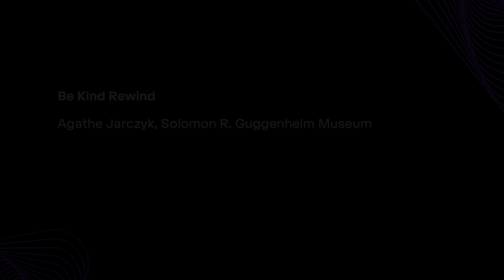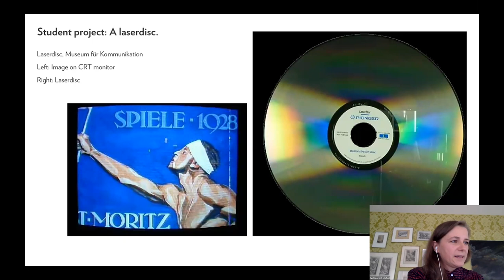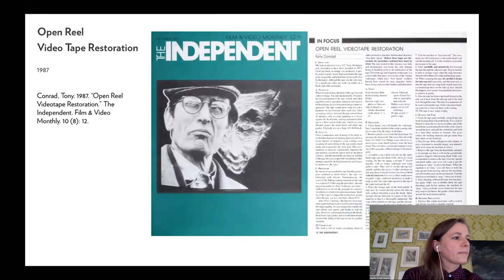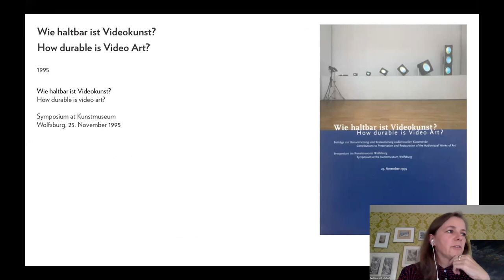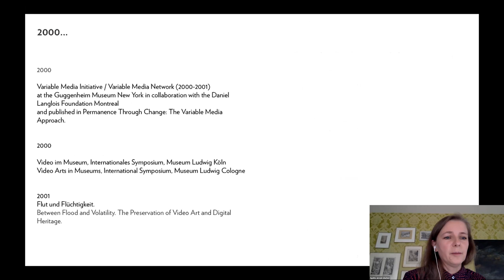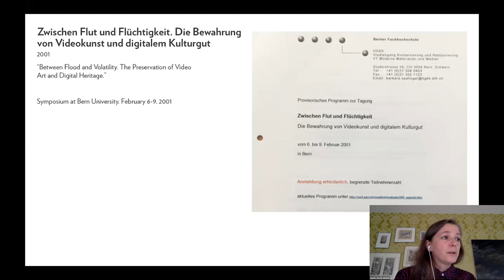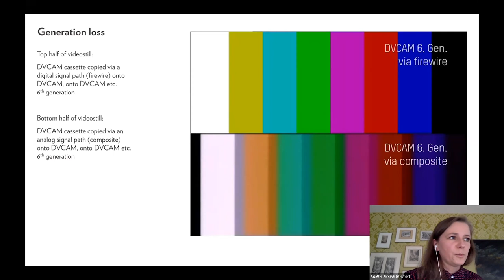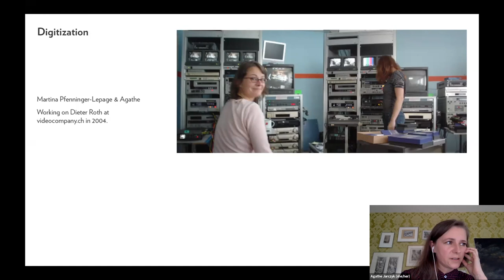Contemporary Art Conservation Revisited: 20 yrs later - Agathe Jarczyk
You are watching the presentation "Be Kind Rewind" by Agathe Jarczyk, Solomon R. Guggenheim Museum.

Agathe Jarczyk weaves personal accounts of becoming a video conservator with first developments in the field, recalling the establishing of this novel discipline within the field of contemporary art conservation.

The symposium «Contemporary Art Conservation Revisited: 20 years later» was held on January 27 & 28, 2022.